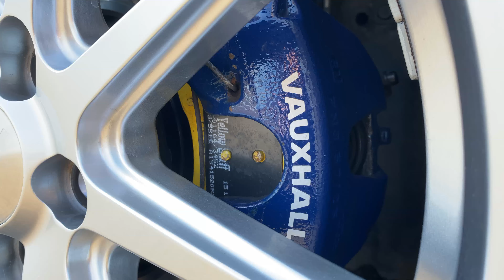Vauxhall Corsa D Black Edition: External Cinematic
Some Cinematic Shots.